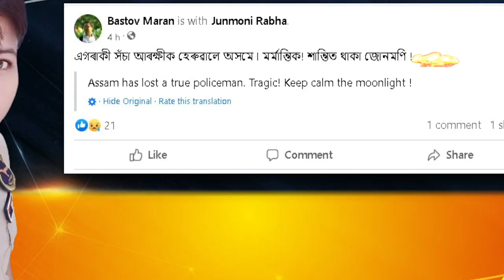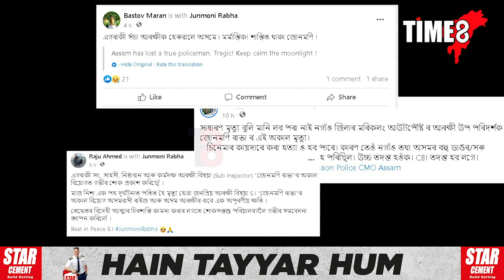জোনমণি ৰাভাৰ মৃত্যুত শোকত ম্ৰিয়মাণ অনুৰাগী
জোনমণি ৰাভাৰ মৃত্যুত শোকত ম্ৰিয়মাণ অনুৰাগী। হাজাৰ হাজাৰ অনুৰাগীক কন্দুৱাই চিৰদিনলৈ বিদায় ল'লে SIজোনমণি ৰাভাই